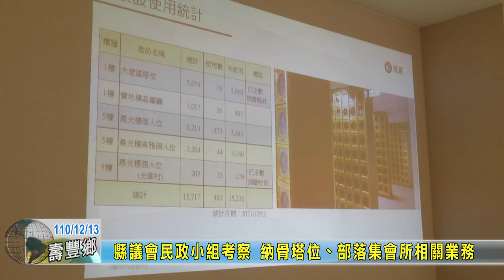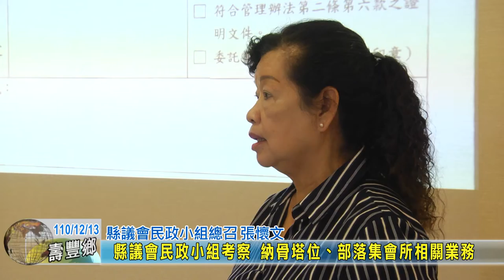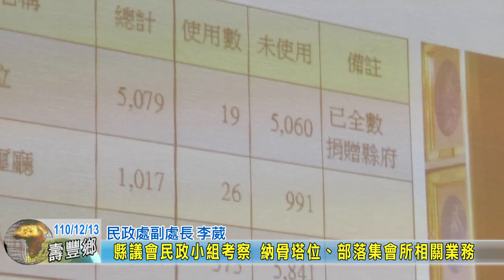20211213 02 縣議會民政小組考察 納骨塔位、部落集會所相關業務